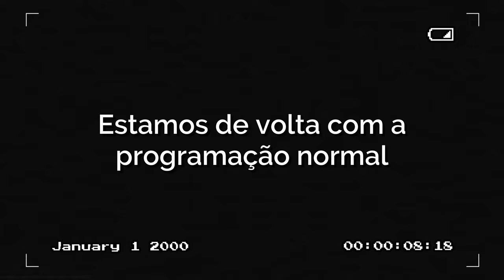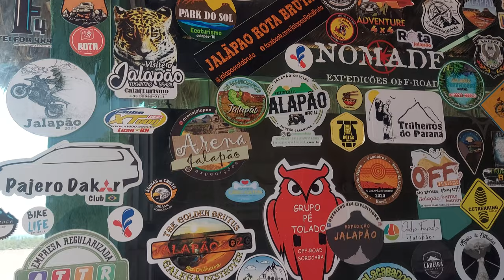Jalapão 2021: Lagoa do Japonês + Pedra Furada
Hey, Censuradas! Bem-vindes a mais uma viagem pelo Brasil! Hoje embarcamos para uma aventura de 5 dias no Jalapão, que fica localizado no Tocantins, o Estado mais novo do Brasil. Apesar de este ser um dos melhores destinos de ecoturismo do nosso país, ele ainda é pouco conhecido pelos viajantes. Dá para acreditar? Mas neste vídeo nós vamos explorar juntes as suas paisagens e eu também vou te dar algumas dicas importantes pelo caminho. Vamos lá?